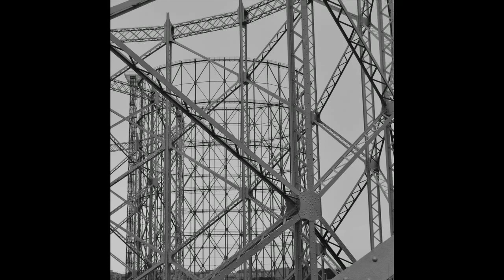Akkaelle -- End Of Cities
Various Artists - Spin Sonic Division 2
Nodezero Electronics
10 x Digital File
2019, Rome, Italy